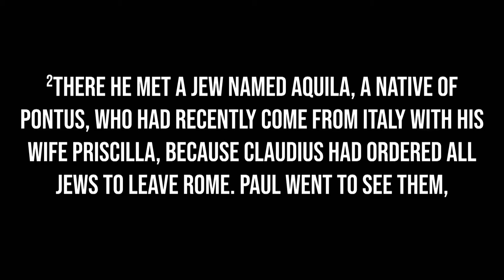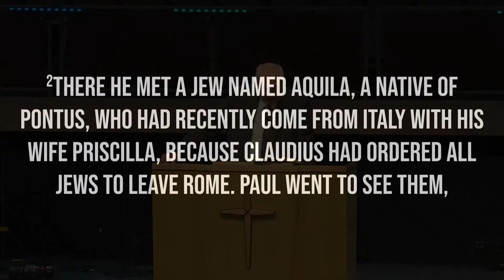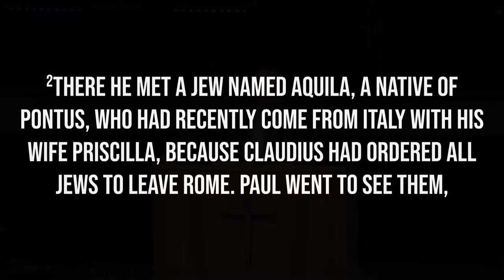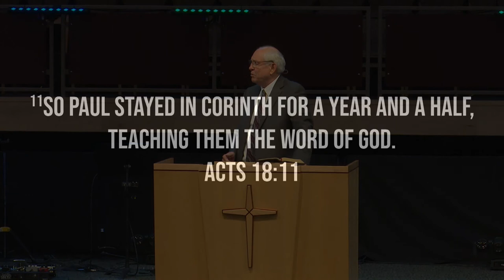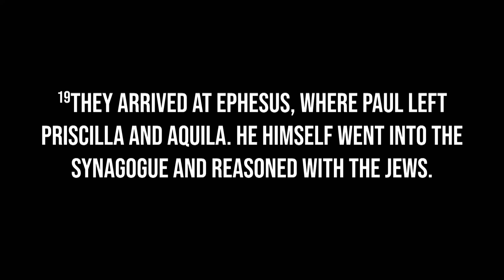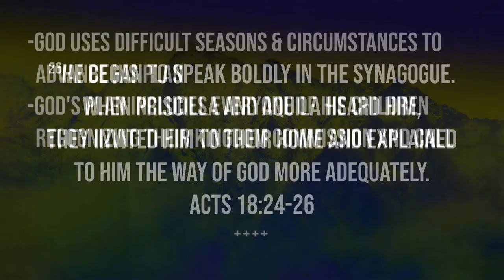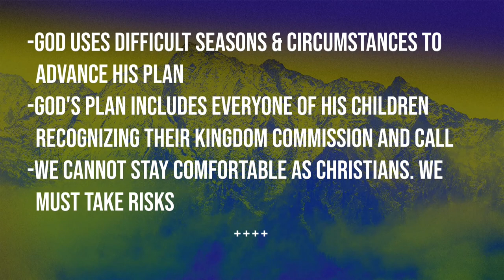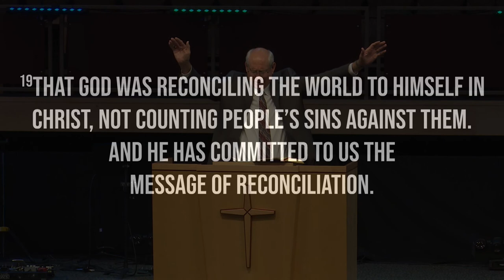Ambassadors for Christ - Aquila & Priscilla | Pastor James Weaver | New Hope Urbandale